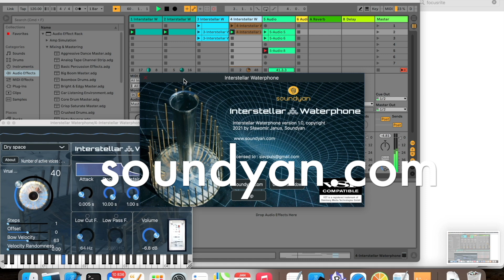Interstellar Waterphone Virtual Instrument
One of the few best waterphone VST/AU plugins. Also works in standalone mode and you don't need any DAW to play it. Just install and play the waterphone. This is for sure a highly recommended plugin. You can download demo and buy this plugin